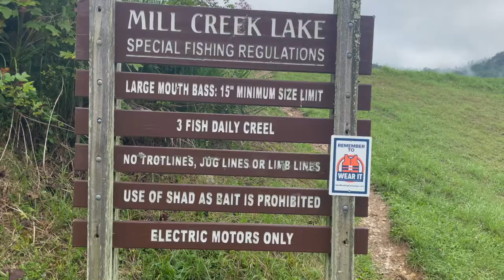"I'M SORRY FISHY!!!" Mill Creek Lake: Slade, Kentucky She caught her first fish!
Mill Creek Lake is a quiet and peaceful, 27 acres, lake in Natural Bridge State Park. The lake is perfect for paddling canoes and kayaks. There is a boat ramp for small fishing boats, but only electric trolling motors may be operated. This means the waters stay calm and you don't have to deal with the wake for boats flying by you like we experienced at Cave Run Lake.
We are beginners when it comes to fishing and kayaking, but we enjoy them both! Hope you enjoy the video.

Artists: Elad Perez, Evert Z, Ben Reneer, The David Roy Collective